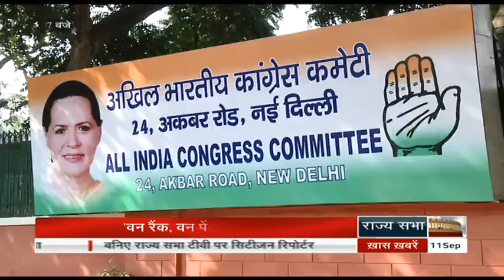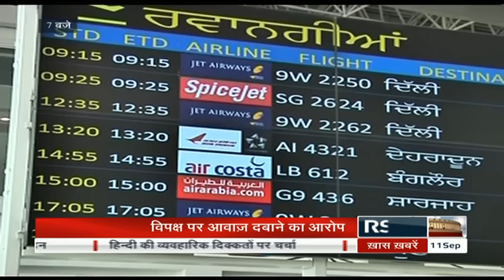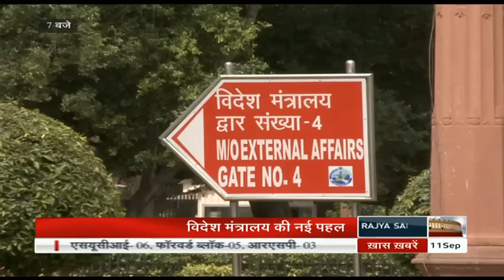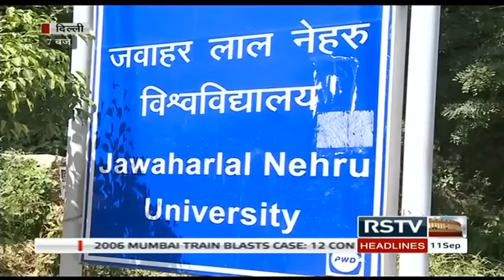Hindi News Bulletin | हिंदी समाचार बुलेटिन - Sep 11, 2015 (7 pm)